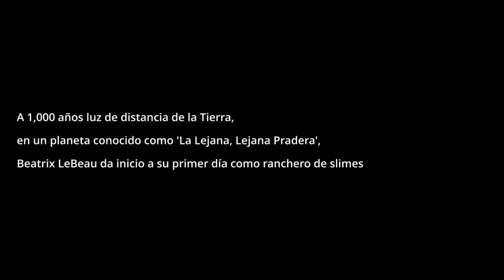Nuevo juego Slime rancher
SLIME RANCHER